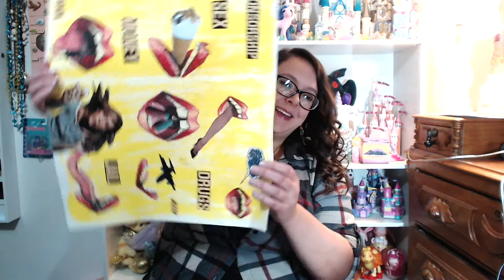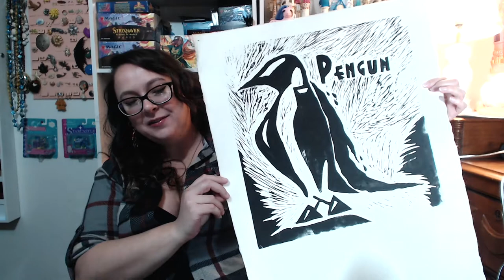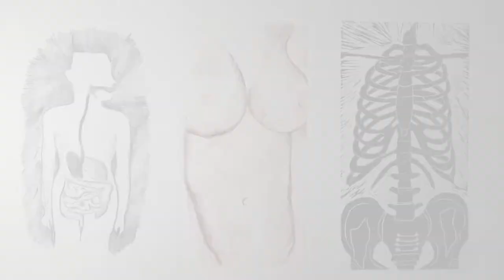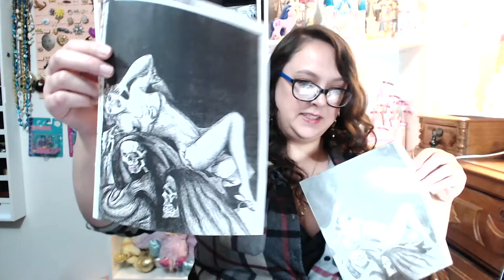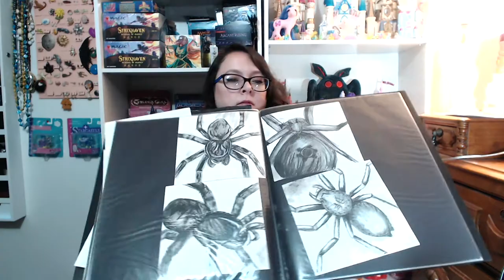Old, dusty ART portfolio. I wonder what's inside!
Let's check out this folder together for the first time in years!! It's filled with some of my oldest art. What will we find?